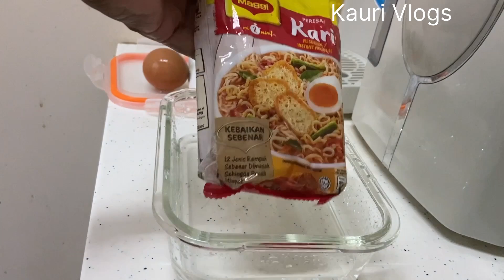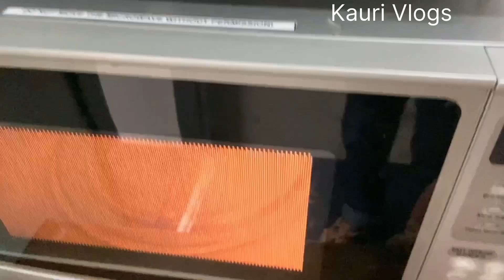Kauri Vlogs - Vlog 63 - Instant Maggi Noodles in Microwave Oven (office lunch)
Very very easy and very quick to make with leftover fried chicken and egg.